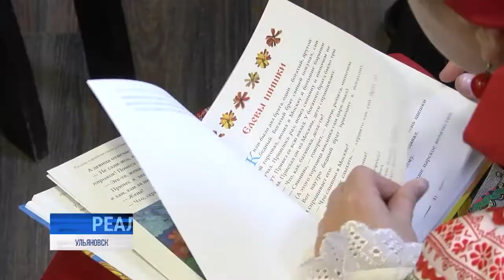На страницы из старины. Труд юных фольклористов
Финал Всероссийского детского конкурса «Живое наследие» прошел в стенах Ульяновского государственного педагогического университета.

Ученики общеобразовательных школ и школ искусств, участники детских фольклорных коллективов и их педагоги собрались в одном зале, чтобы подвести итоги увидеть результат своей творческой работы.⠀⠀⠀⠀⠀